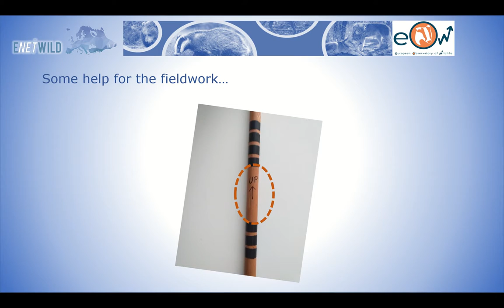Protocol Camera trap distance estimation: make your calibration pole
by Pablo Palencia
Distance estimation of animals in camera trap surveys is essential to estimate wildlife densities. Artificila inteligence can help to estimate it, but we need to calibrate our cameras and sampling area. Here we are explaiining
How to make your own calibration pole?